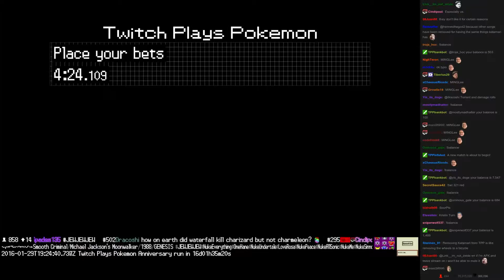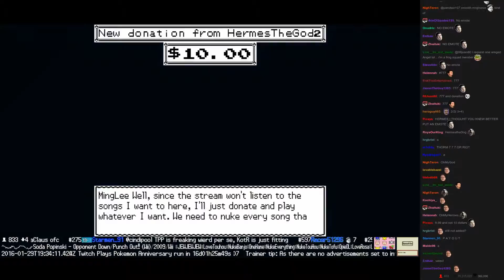Twitch Plays Pokémon Battle Revolution - Match #36670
Match #36670 [Blue: Gyarados, Delibird, Victreebel] vs [Red: Exeggcute, Shiftry, Gengar]